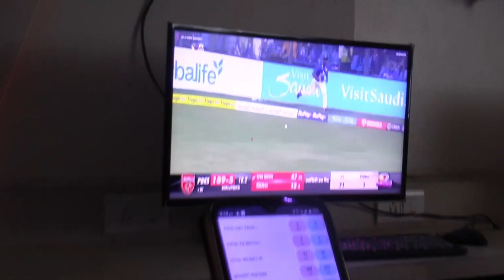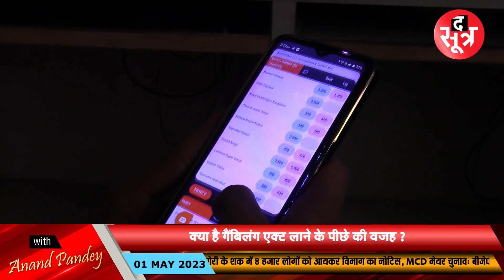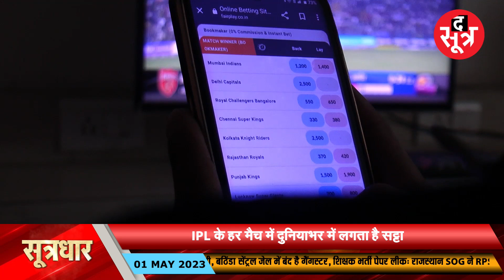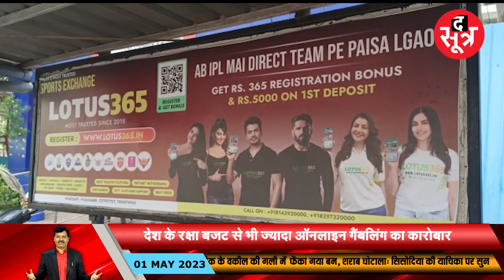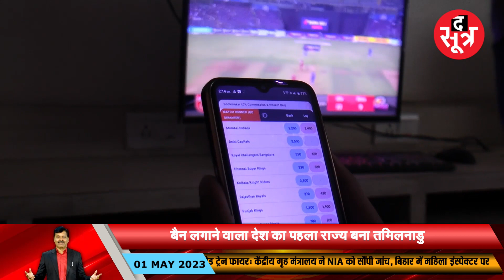कैसे फल-फूल रहा ऑनलाइन जुआ ? MP सरकार ला रही पब्लिक गैंबलिंग एक्ट...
विस्तृत खबर के लिए लिंक पर क्लिक करें:

ऐप पर वीडियो देखें:
ऐप डाउनलोड करें
Android:

THIS IS NOT A TAX RECEIPT OR INVOICE
The Sootr
Atarangi Media house private limited
3, Indira Press Complex,